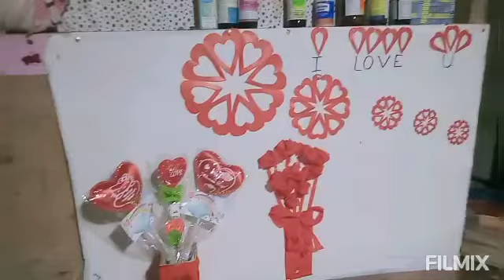Valentine's design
Simple to make it memorable